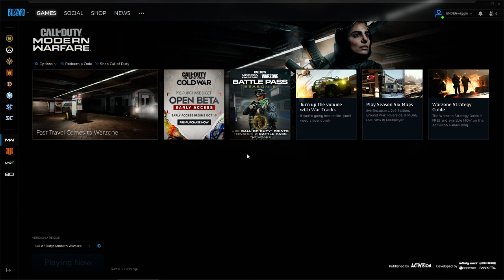HOW BROKEN COD REALLY IS 2021!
i don't condone this haha. This is dumb that an experienced battlefielder can so easily break a COD round haha. sorry guys. Long live Battlefield 3 and 4 1 and its classes and strategy.